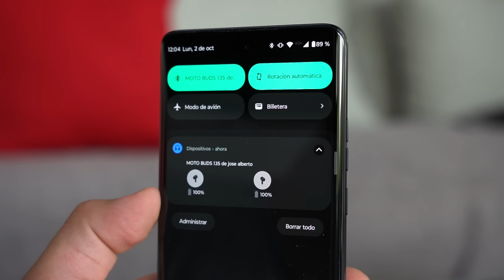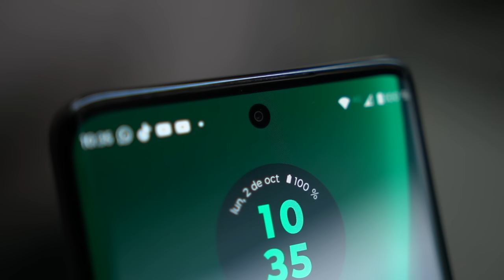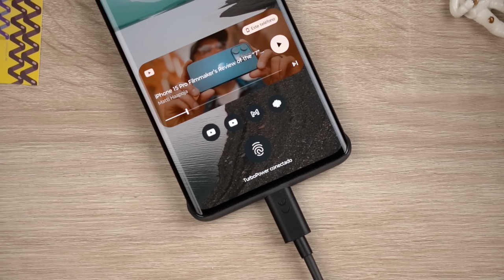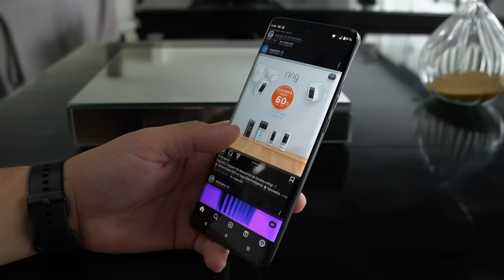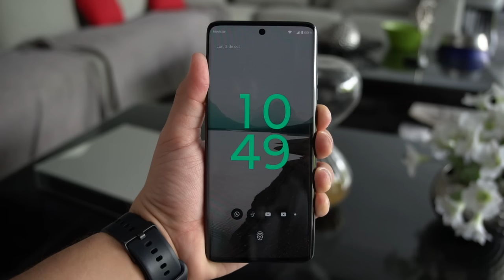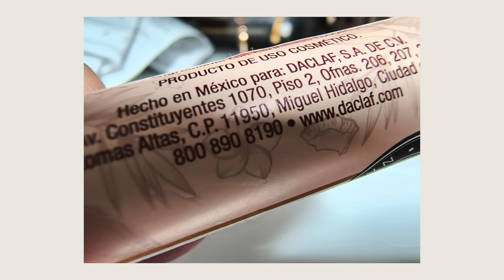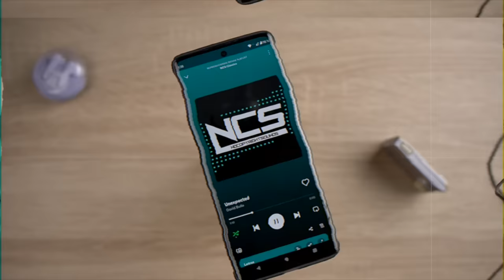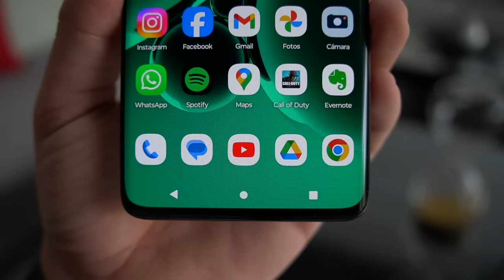Review Motorola Edge 40 Neo - Simplemente Para Todos!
Esta  es la Review Completa del nuevo Motorola Edge 40 Neo en este video vamos a probar la duración de su batería en uno real cotidiano de un usuario medio alto, y créeme que lo vamos a exprimir pero aun así... sorprende con sus 5,000mAh te da mas de 7 hrs de pantalla activa.

0:00 INTRO
0:36 ¿Qué hay en la caja?
1:24 MotoBuds 135
2:40 Recorrido Exterior
5:34 ¿Cuánto Cuesta?
6:18 Los Internos
7:47 Vs OPPO Reno 10 5G
8:48 Experiencia de Uso
11:35 CAMARAS
15:19 AUDIO Dolby Atmos
17:22 Conclusiones